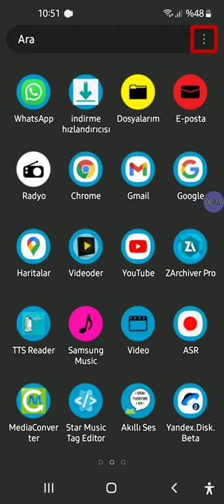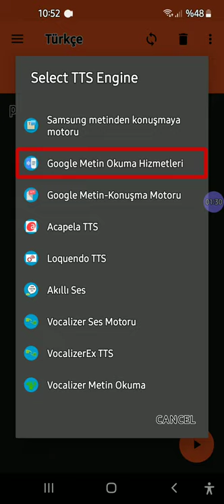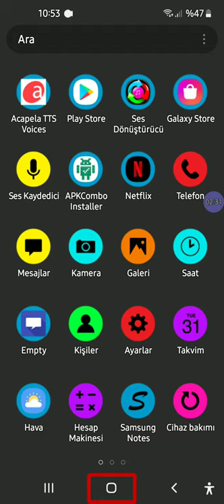UYGULAMASI HAKKINDA Olumlu bilgi